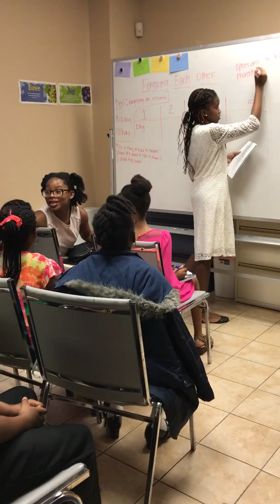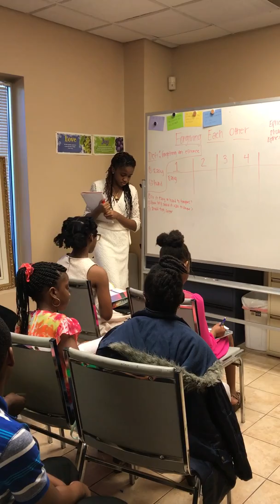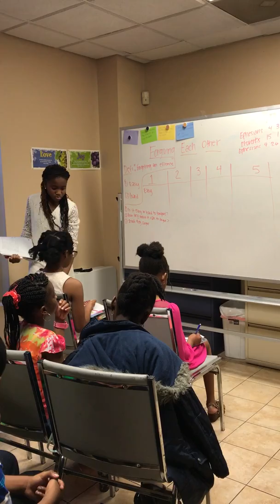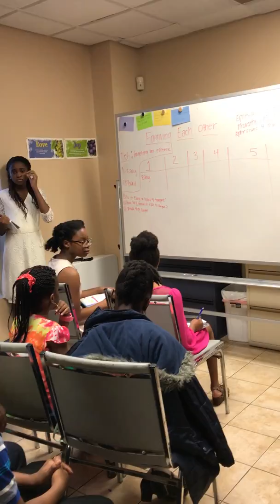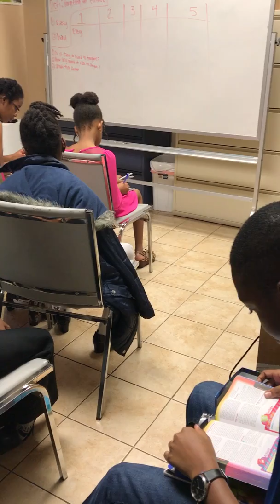Kid's acting out lesson2